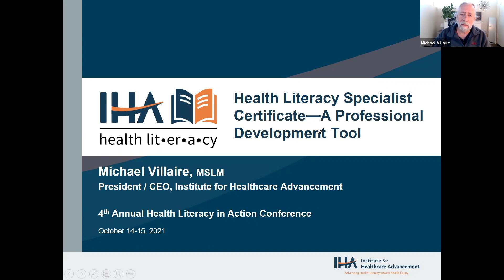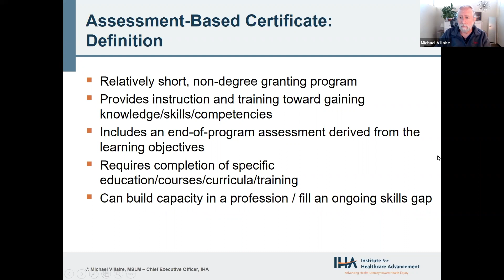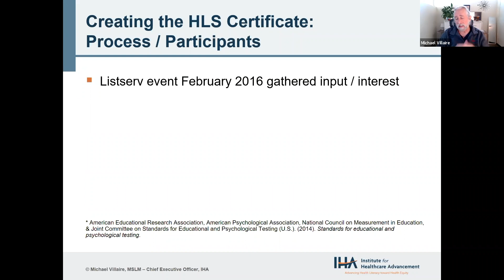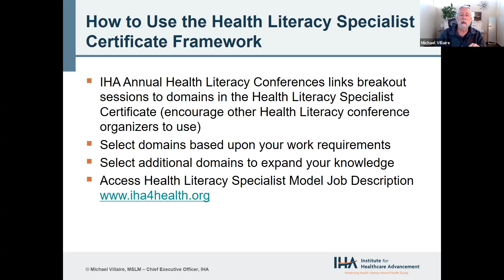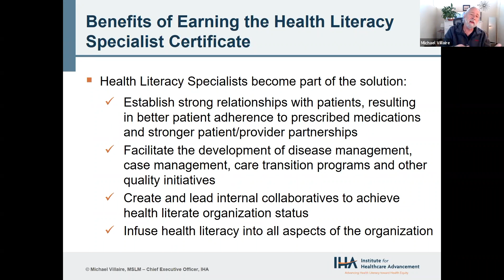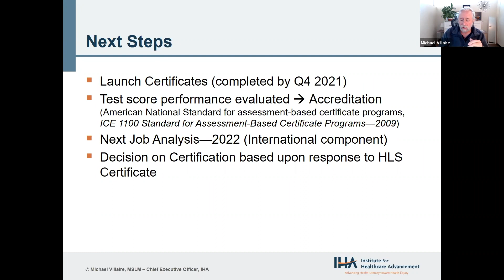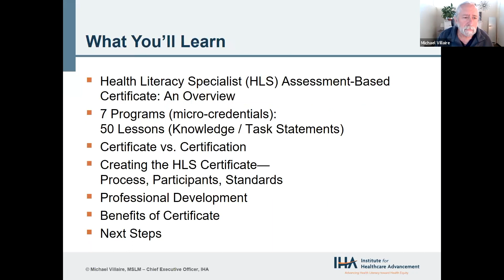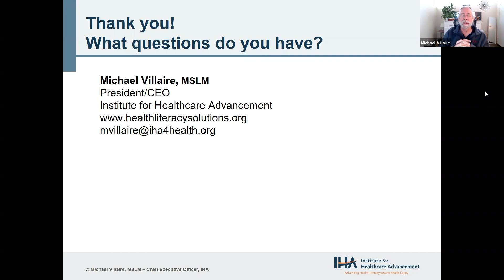05 HLiA 10142021 Health Literacy Specialist Certificate Program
Health Literacy Specialist Certificate Program